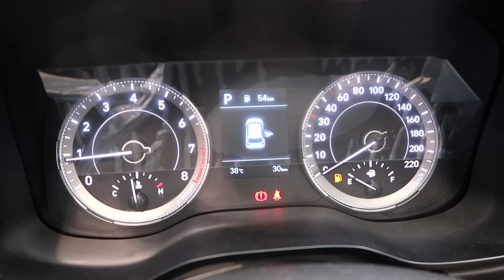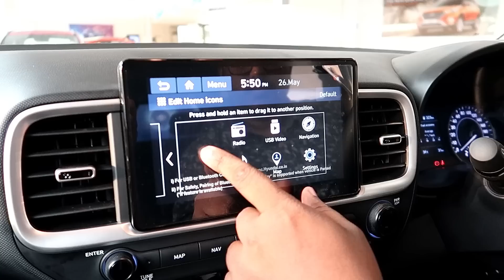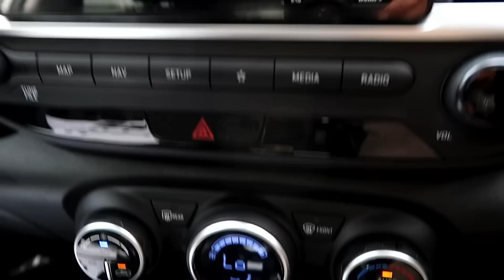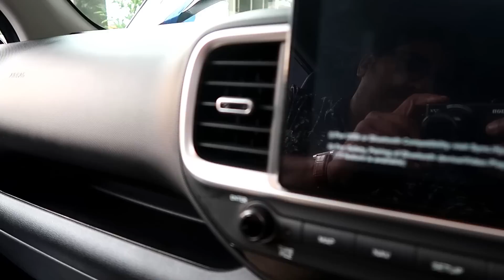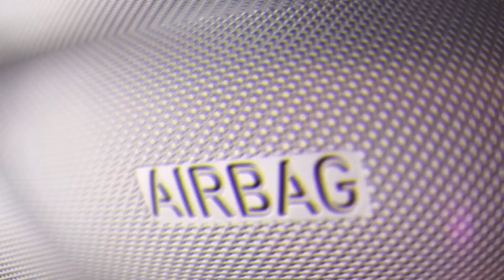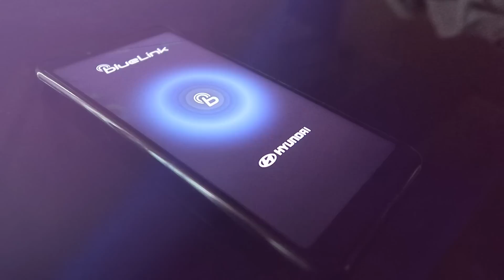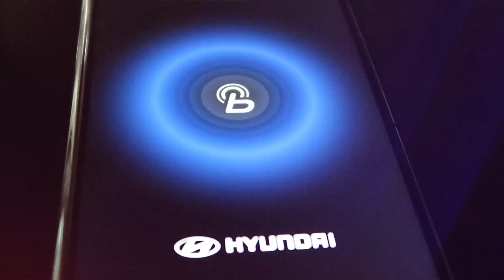Hyundai Venue Review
യാത്രകളെ സ്നേഹിക്കുന്ന, ജീവിതത്തെ പ്രണയിക്കുന്ന, വാഹനങ്ങളെ ഭ്രാന്തമായി ആരാധിക്കുന്ന നിങ്ങൾ ഓരോരുത്തരുടെയും മുമ്പിലേക്ക് മോട്ടോ വോയേജ് അവതരിപ്പിക്കുന്ന ആദ്യ വീഡിയോ.. "Hyundai Venue-അറിയേണ്ടതെല്ലാം"

For test drive
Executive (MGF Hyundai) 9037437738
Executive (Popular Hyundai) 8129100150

Bennett dcunha,Visak Dinesh,Nibin Noufal & Ajmal Muhammed